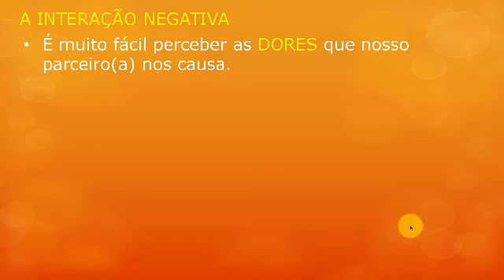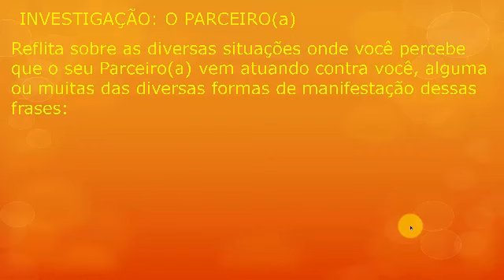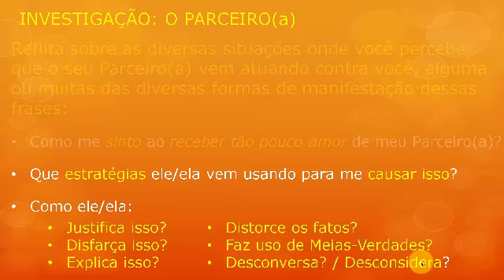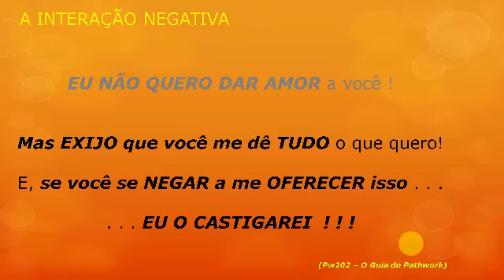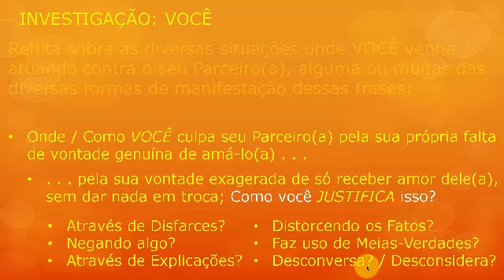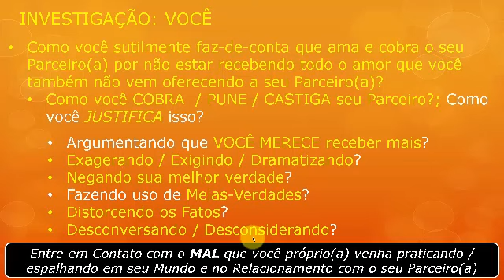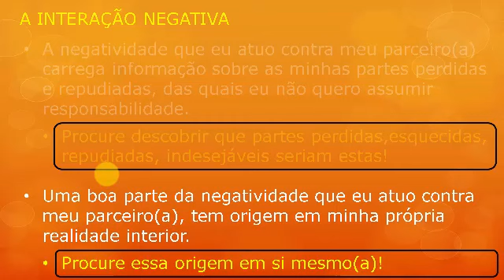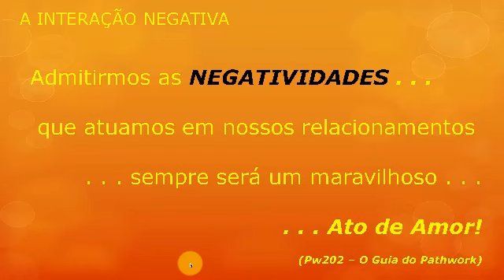Nelson Video Exercicio Cap12 Top1&2 Pgs137~140 27Jan19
Exercício sobre as páginas 137~140 do Cap. 12 do livro Criando União, "Da Interação Negativa e Inconsciente à Escolha Consciente de Amar", para investigar a atuação da Interação Negativa nos relacionamentos amorosos, tomando inicialmente, como base, as percepções sobre as negatividades ofertadas pelo Parceiro(a).